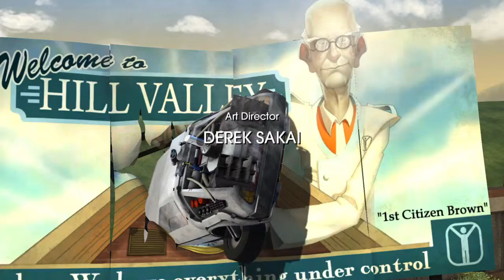Back to the Future: The Game_20151213135001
Hope You're Insured Trophy

Back to the Future: The Game - 30th Anniversary Edition